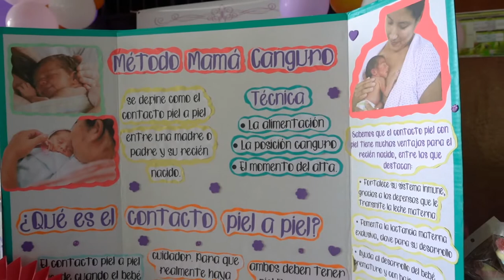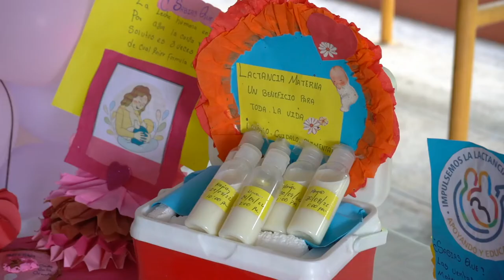Feria de lactancia materna 2022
La lactancia materna es el vínculo que vuelve sanos, fuertes y felices a nuestros hijos. Compartimos algunos de los mejores momentos de la feria de lactancia materna realizada por la Facultad de Ciencias de la Salud en UGBSanMiguel